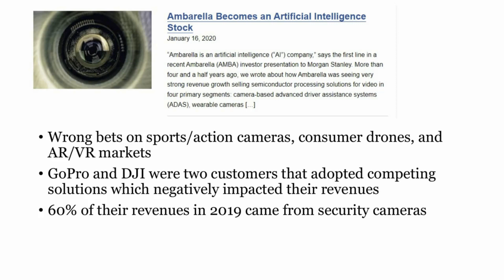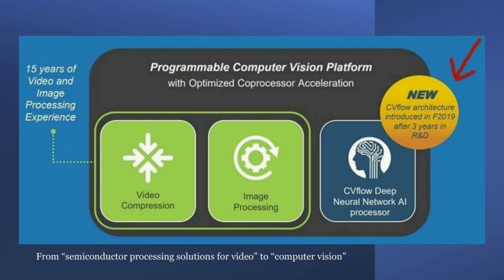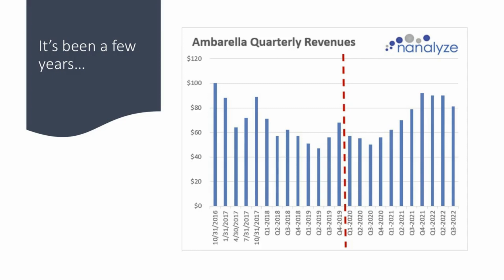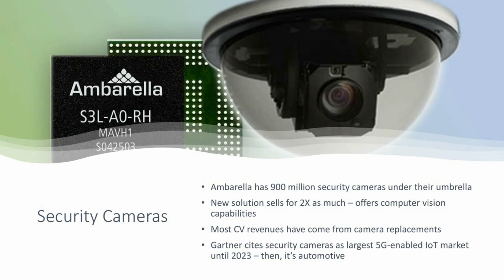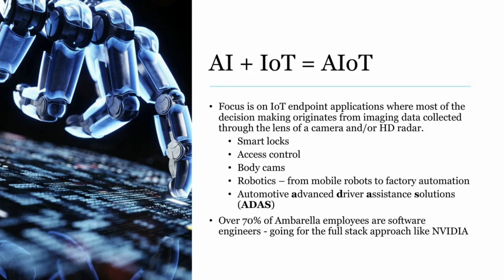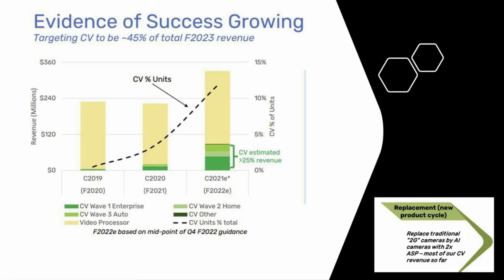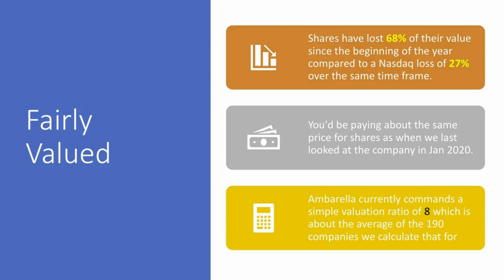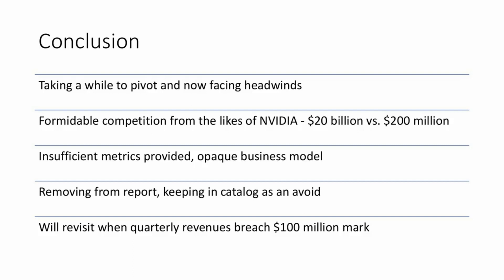Ambarella Stock Analysis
Ambarella stock $AMBA promised exposure to AI which is why we looked at the company several years back. Today, the Ambarella stock price is the same as it was back then, so is it something we'd buy? Several years back Ambarella was pivoting to become an AI company - computer vision in particular - and now they're tackling AI and IoT and calling it AIoT. Our Ambarella stock analysis looks at the full stack computer vision platform they've developed and how they plan to expand into niches like automotive. Is AMBA stock a good buy at these prices? Well, it's not overvalued, but it's also an opaque business that hopes to compete against the likes of NVIDIA in computer vision.

RESEARCH PIECES USED IN THIS VIDEO:
1. Ambarella Stock: Pivoting Towards Computer Vision
2. Ambarella Becomes an Artificial Intelligence Stock